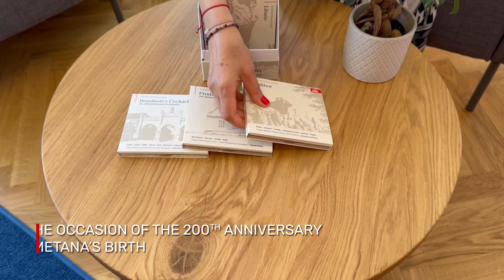Unboxing of the Smetana’s Complete Operas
A complete edition of Smetana’s operas for the first time on CD on the occasion of the 200th anniversary of Smetana’s birth

Amongst the works of Bedřich Smetana, operas are at the forefront alongside the cycle of symphonic poems Má vlast as the linchpins of the composer’s creative legacy. Nine operas in all, the last being unfinished, demonstrate the composer’s dramatic talent and individuality. The history of the Supraphon label has seen the making of a series of Smetana opera recordings interpreted by generations of Czech singers who performed mainly on the stage of the Prague National Theatre. The first and only time Smetana’s operas were published as a complete on LP by Supraphon was within a vast four-part project covering Smetana’s complete works released in the Year of Czech Music between 1984 and 1985. This representative set contained the recordings dating from the 1960s through the 1980s, but with the exception of The Bartered Bride, they are not currently available on the market as a physical product. To the still unsurpassed recording of The Bartered Bride and The Secret under the baton of Zdeněk Košler, we are adding his exceptional 1983 production of Libuše for the reopening of the Prague National Theatre. We are also including the only Supraphon recording of The Brandenburgers in Bohemia led by Jan Hus Tichý, Zdeněk Chalabala’s still definitive reading of The Devil’s Wall, and Dalibor conducted by Jaroslav Krombholc.

The luxurious 17CD box contains seven separately packaged 2CD sets plus one 3CD set with detailed information about the individual operas, a 40-page booklet with a comprehensive study, a wealth of photographic documentation, and a link to the downloadable librettos in the Czech and English languages.

The newly digitally transferred and remastered recordings also faithfully capture the sound of the Czech Smetana tradition when heard using digital Hi-Res quality playback.

Kompletní vydání Smetanových oper poprvé na CD u příležitosti 200. výročí Smetanova narození

Opery zaujímají v tvorbě Bedřicha Smetany přední místo a tvoří spolu s cyklem symfonických básní Má vlast pilíř skladatelova tvůrčího odkazu. Celkem devět oper, z nichž je poslední nedokončena, ukazuje autorovo dramatické nadání a osobitost. V historii vydavatelství Supraphon vznikla řada nahrávek Smetanových oper v interpretacích několika generací českých pěvců, kteří působili především na scéně pražského Národního divadla. Poprvé a naposledy byly Smetanovy opery jako celek publikovány na LP u Supraphonu v rámci čtyřdílného rozsáhlého projektu Smetanova souborného díla, vydaného k Roku české hudby mezi lety 1984 a 1985. Nahrávky z 60. až 80. let, které obsahoval tehdejší reprezentativní komplet, však s výjimkou Prodané nevěsty nejsou v současné době na trhu fyzických nosičů dostupné. Dosud nepřekonaný snímek Prodané nevěsty a Tajemství pod taktovkou Zdeňka Košlera doplňujeme o jeho výjimečné nastudování Libuše z roku 1983 při znovuotevření Národního divadla v Praze. Dále zařazujeme jedinou supraphonskou nahrávku Braniborů v Čechách Jana Husa Tichého, dodnes vzorovou Čertovu stěnu Zdeňka Chalabaly či Dalibora Jaroslava Krombholce.

Luxusní 17CD box obsahuje sedm samostatně balených 2CD plus jedno 3CD s podrobnými informacemi k jednotlivým operám, 40stránkový booklet se souhrnnou studií, bohatou fotodokumentaci a odkaz na libreto ke stažení v českém a anglickém jazyce.

Nově digitálně přepsané a remasterované nahrávky věrně zachycují zvuk české smetanovské tradice také při digitálním poslechu v Hi-Res kvalitě.